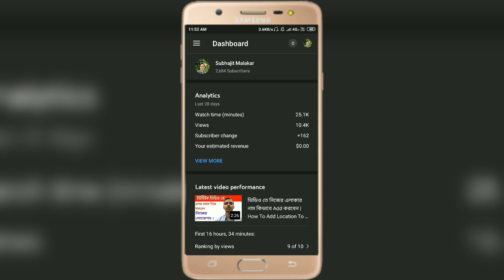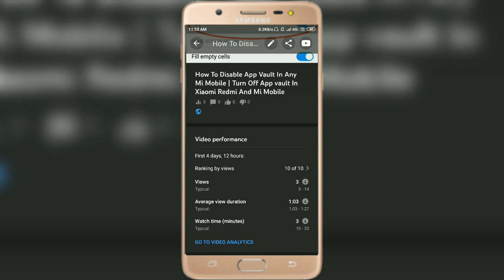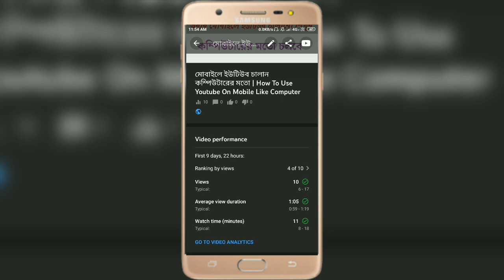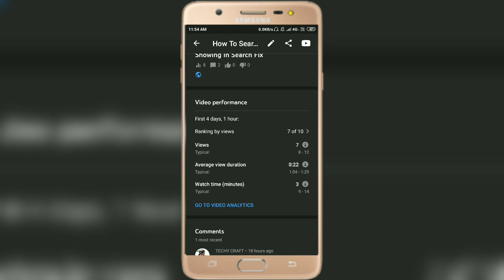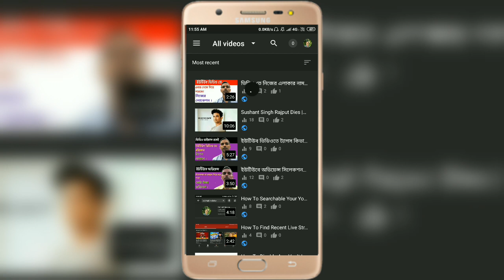How To Get 4K Watch Hours On YouTube Fast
How To Get 4K Watch Hours On YouTube In Just 10 Days
ইউটিউবে Watch Hours বাড়ানোর সিক্রেট রহস্য | How To Get 4K Watch Hours On YouTube In Just 10 Days